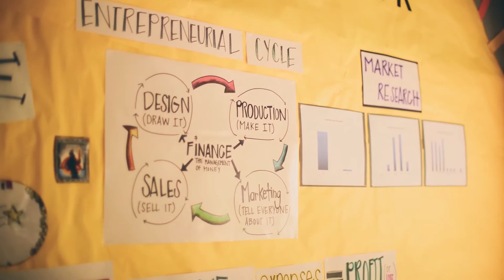BizMovie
BizMovie, our newest program, teaches children in grades 3-8 the basics of entrepreneurship and business while allowing them to explore technology by creating their own animated movies. During this project-based learning (PBL) curriculum unit, students will work in teams of six to start and run their own movie production companies. This real-world simulation gives students the opportunity to create animated movies using a variety of online platforms. The goal of this flexible approach is to support teachers in integrating the newest developments in technology with their BizMovie teaching. For students with limited computer skills, BizMovie can be a fun introduction to technology, and for others, this experience can help to build fluency through computer programming and animation.

This program is entirely student-driven. Students determine all aspects of their group's movie production company; they create the concept for their movie, storyboard and produce it, market their film to a crowd, and sell tickets to an audience. The program culminates with Box Office Day - where students present their movie previews and sell tickets to a crowd. Students can then show their movies to their ticket buyers.

BizMovie was originally developed in collaboration with the National Center for Women and Information Technology (NCWIT) in order to bring together important technology skills in a business context. In the revised version of BizMovie, we aim to provide educators with lessons that offer students multiple opportunities to use and interact with technology. A variety of technology activities are integrated throughout the curriculum and can be picked to best meet the needs of your classroom and students.